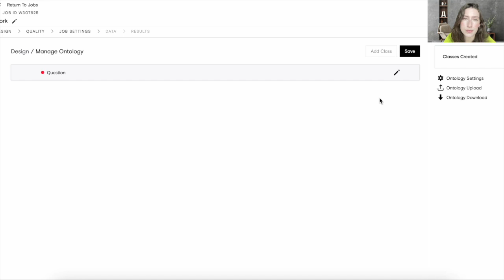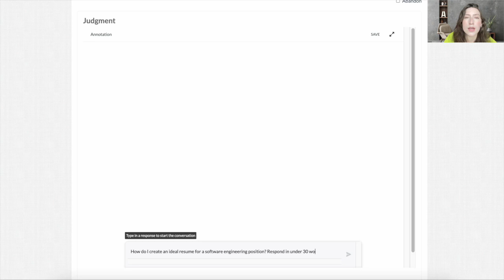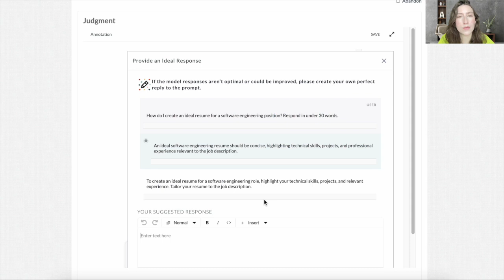Appen AI Chat Feedback Demo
Welcome to our demo of the AI Chat Feedback tool! Today, we're diving into one of my favorite features, showcasing its advanced configurations. This tool can be set up using both the CML and the graphical editor. For this demo, we'll focus on CML for more intricate setups.

We'll compare responses from two different language models, analyze their accuracy and safety, and determine the best one for production. This tool is ideal for anyone looking to evaluate multiple chatbot models or refine their chatbot's performance.

Watch as we configure questions, assess responses, and explore dynamic interactions between models and contributors. This real-time discussion capability is perfect for red teaming and creating realistic user scenarios.

To learn more, check out our Success Center article on the AI Chat Feedback tool. Enjoy the demo!